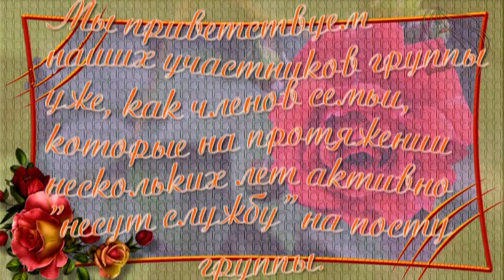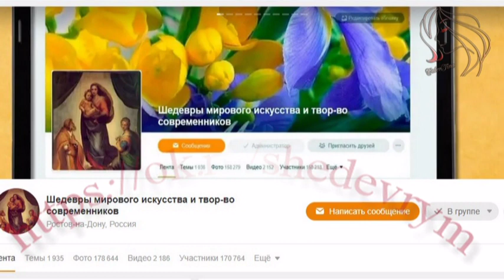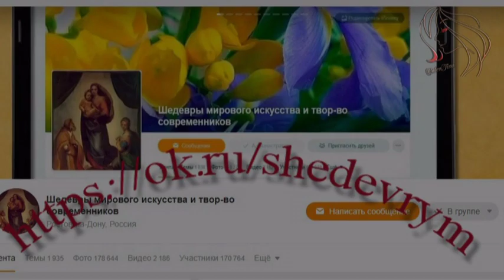С днем рождения, любимая группа!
29 марта исполняется 8 лет  группе "Шедевры мирового искусства и творчество современников". Восемь лет назад был запущен магический механизм нашей группы, а сегодня это уже огромный слаженный коллектив для наполнения жизни вдохновением, притягивающее к себе тысячи людей. Мы все сплотились вокруг группы.
За все эти годы усилием нашей команды и благодаря стараниям активных пользователей, наша группа стала огромной сокровищницей знаний, опыта и вдохновения.
Спасибо вам за ваш труд, за вашу верность любимому делу, за то, что делитесь своим материалом!
Никогда не думалось, что можно где-то поселиться на такое количество времени, но группа - это то самое место, в которое хочется приходить, читать, смотреть и творить!
Коллектив группы самый сплоченный, понимающий правила группы, талантливый и работоспособный. Всех участников группы мы поздравляем с днем рождения группы, благодарим за бесценную работу и интересный предоставляемый материал. Всем вам, дорогие друзья, от всей души хочется пожелать расти над собой, быть самобытными и переполненными идеями и получать большое удовольствие от нашей общей жизни в группе, счастья, исполнения желаний! Пусть жизнь, как яркая мозаика, складывается из светлых красок радости, незабываемых событий, а каждый новый день дарит удачу и прекрасное настроение!